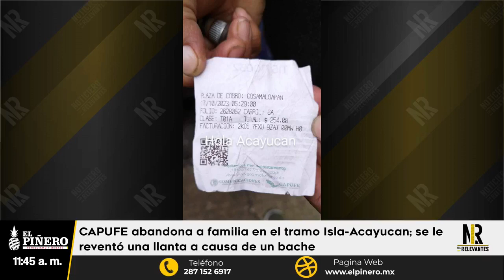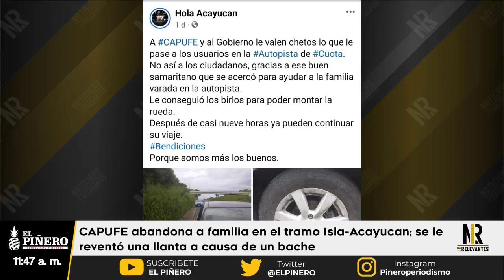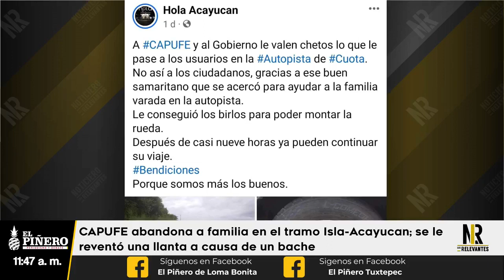CAPUFE abandona a familia en el tramo Isla-Acayucan; se le reventó una llanta a causa de un bache